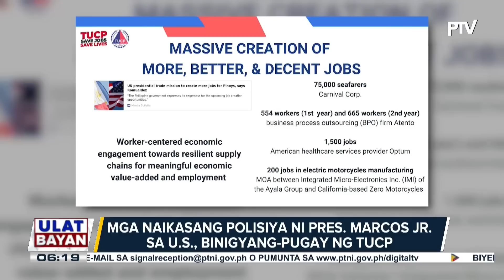Matagumpay na working visit ni PBBM sa US, umani ng papuri mula sa mga mambabatas at TUCP